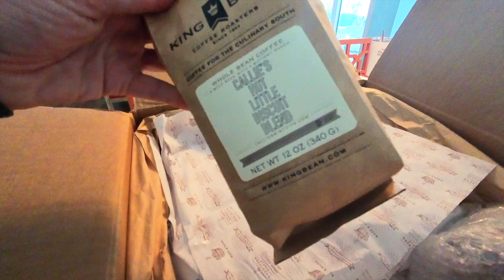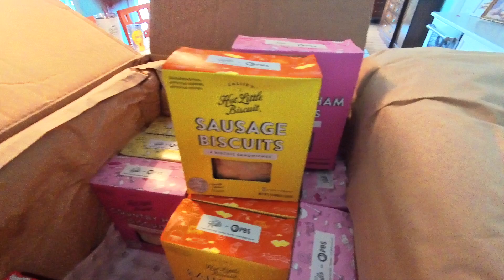From Charleston to Your Freezer: Callie's Hot Little Biscuits Unboxing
the best little biscuits to keep in your freezer for parties & weekend brunches.